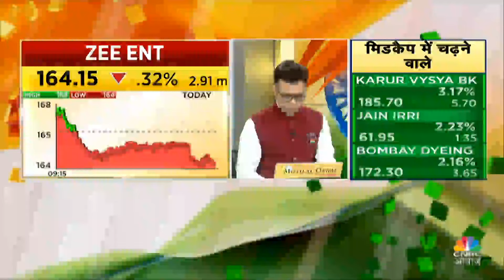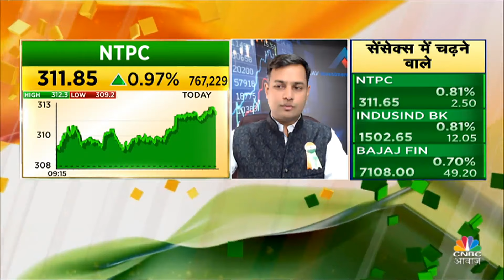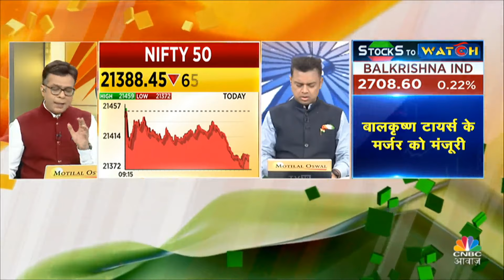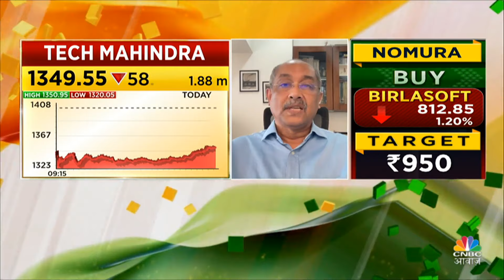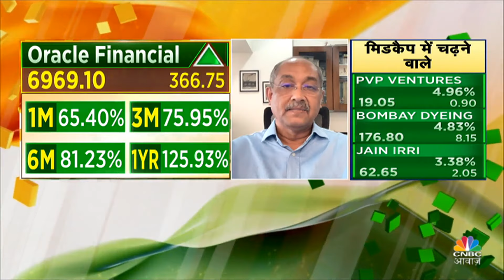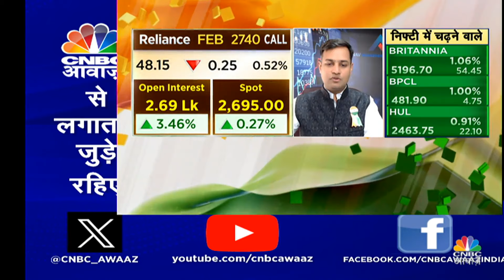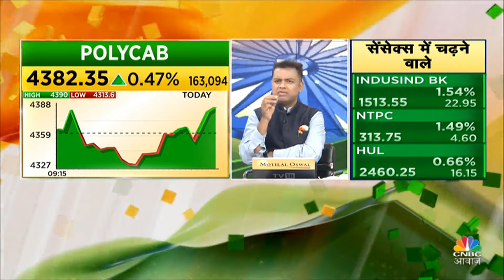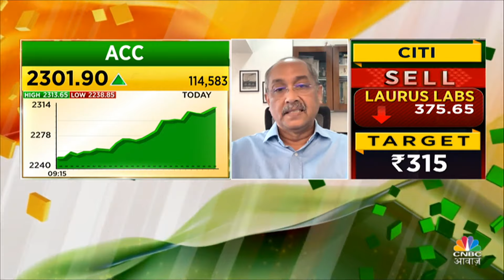Top Stock Picking | आज इन Quick Singles के साथ तैयार करें अपना Portfolio, इन Stocks में बनेगा पैसा?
n18oc_business